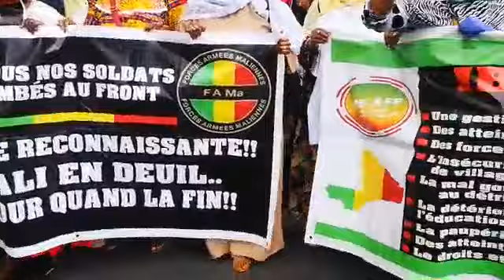MANIFESTATION DES MALIENNE EN FRANCE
Les Maliens et les Maliens sans en colère contre le Président Ibrahim Boubacar Keita IBK